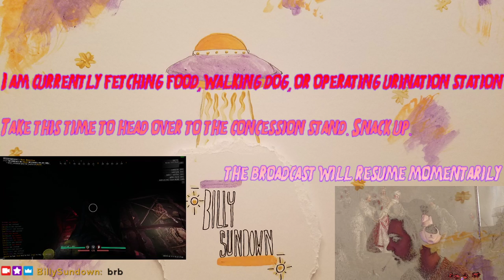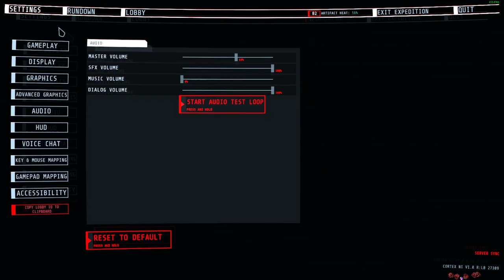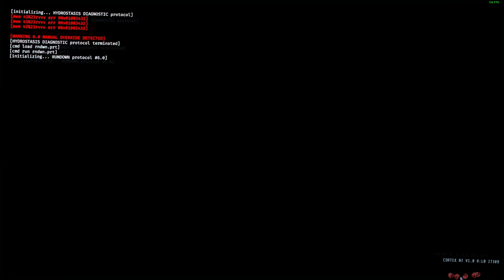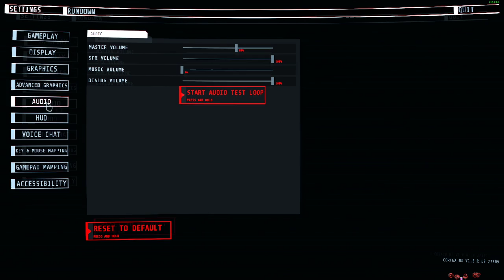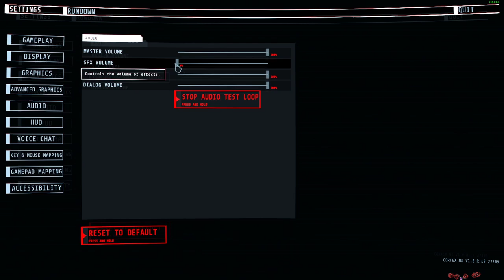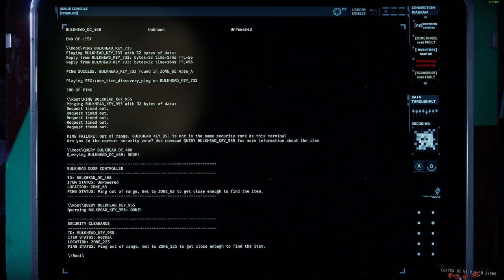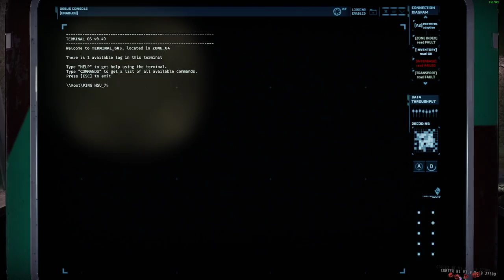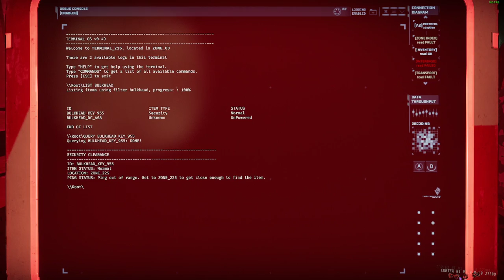GTFO // "R6B2 solo w/ bots. Just figuring out meta loadouts and things" [Dec-28-2021]